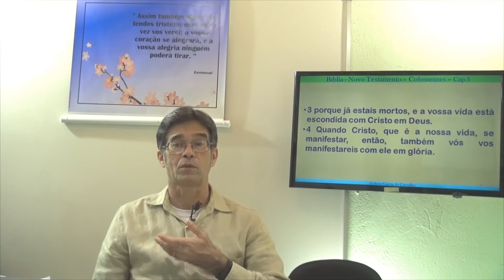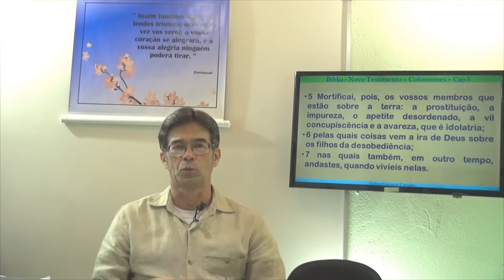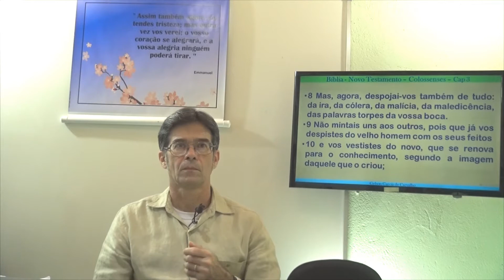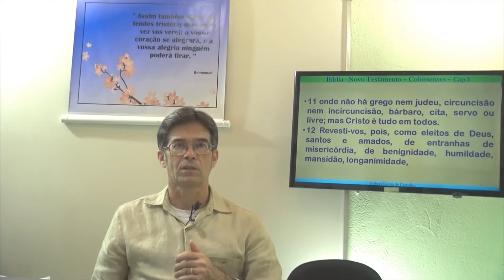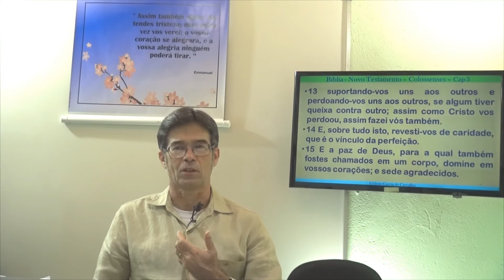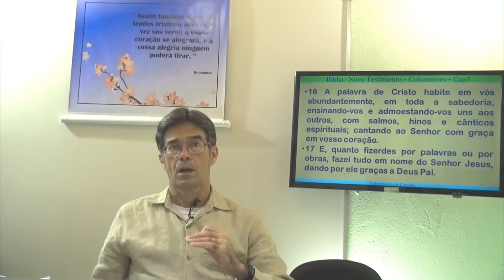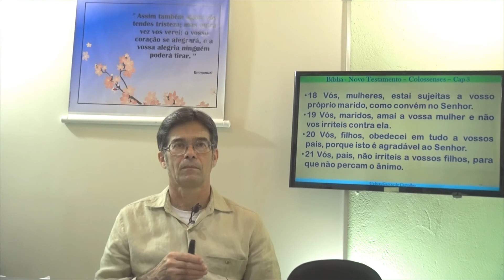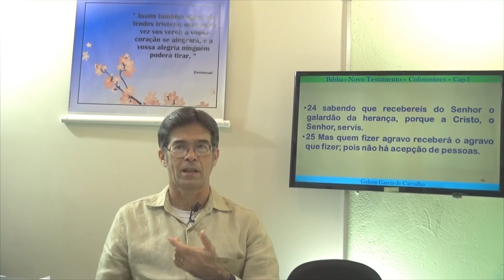Cartas aos Colossenses. Capítulo 03. A Bíblia Sagrada - Gelson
Estudo de A Bíblia Sagrada, Estudo Bíblico, Evangelho das Cartas aos Colossenses - Capítulo 3
Estudo de O Evangelho das Cartas aos Colossenses Capítulo 3